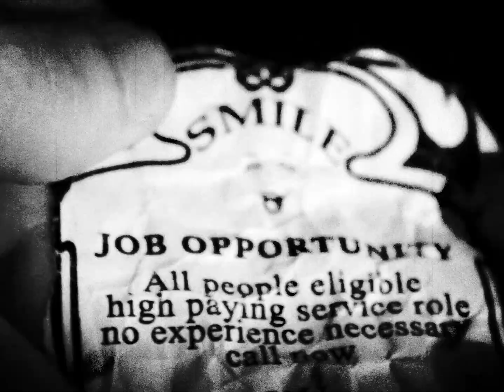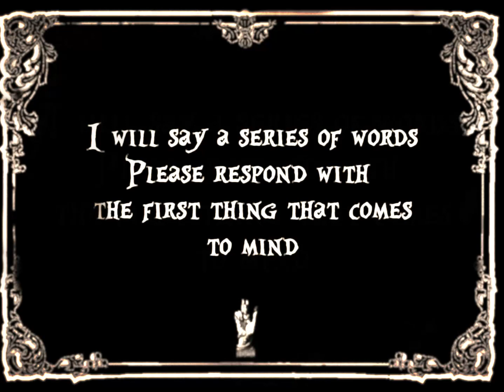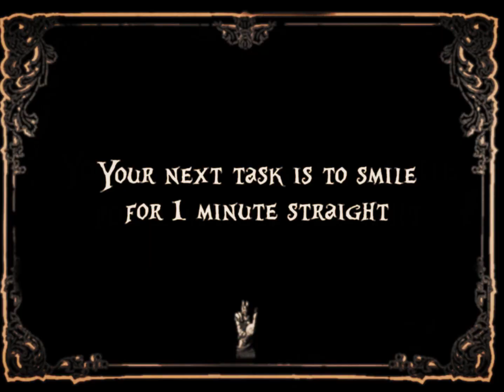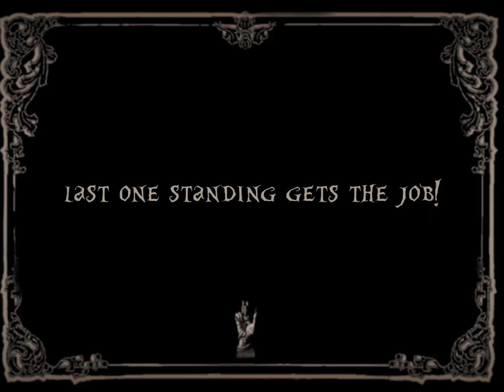SMILE: Silent film Horror/Comedy (award winning)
smile like your life depended on it!